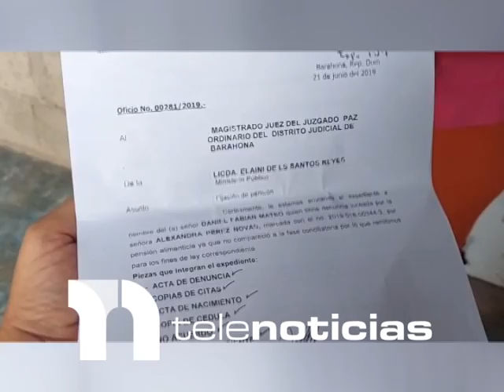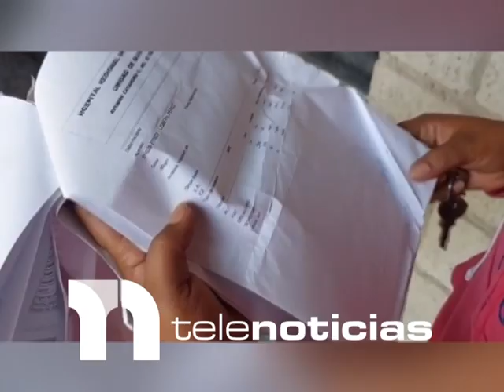Joven de Barahona pide ayuda ubicar al padre de su hija que se encuentra enferma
Una joven madre de Barahona pide ayuda al Ministerio de Relaciones Exteriores de República Dominicana, para dar con el paradero del padre de su pequeña hija que padece de una condición de salud y que este se ocupe de su manutención.